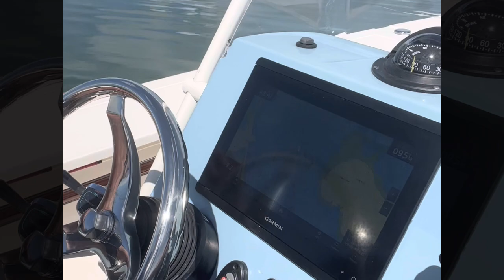Pescando en Los Cayos con el Tío de Miami , Capítulo 1: Primer Contacto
Adaptación fusiles nivel top